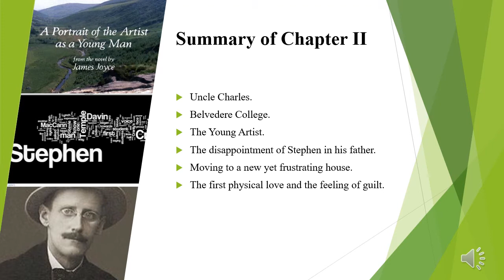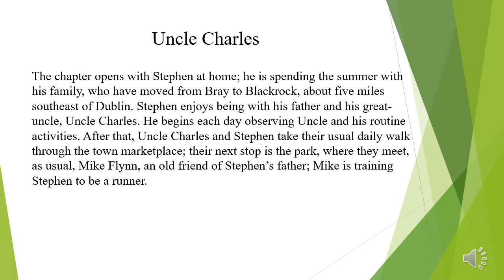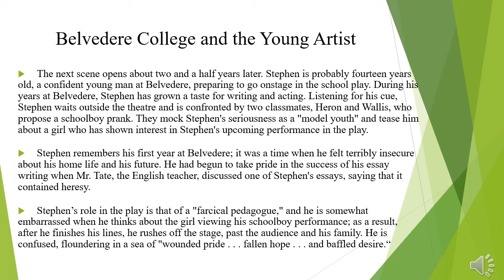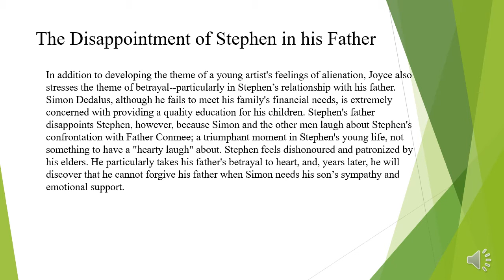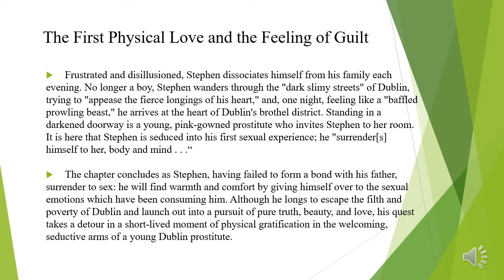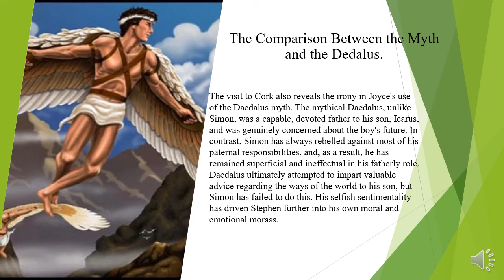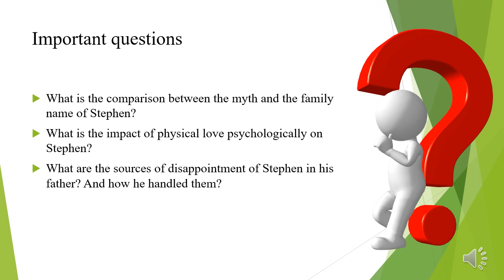A Portrait of the Artist as a Young Man: Chapter II